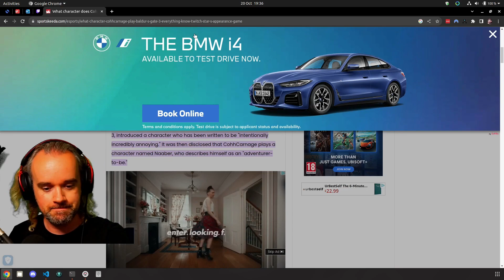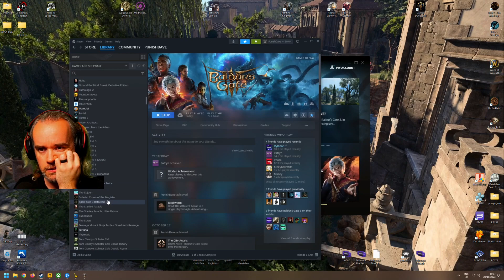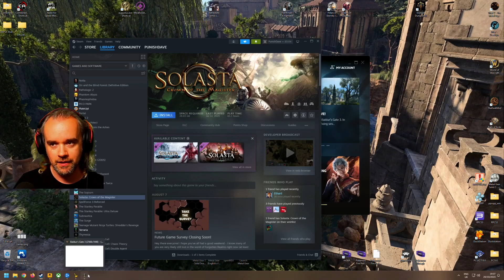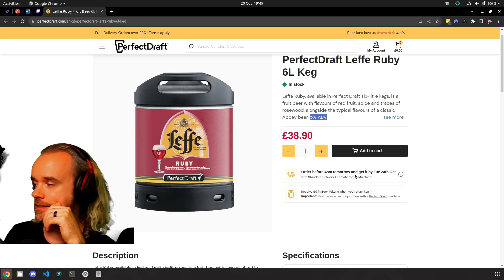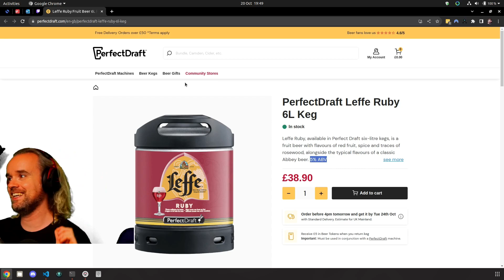Baldur's Gate III (Part 205)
Faerûn won't know what's hit them || punishdave.co.uk